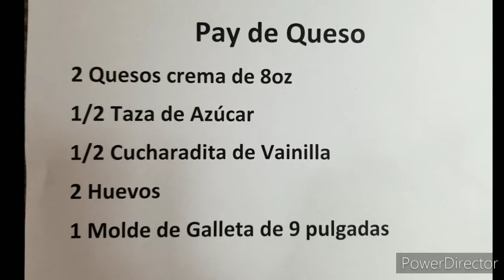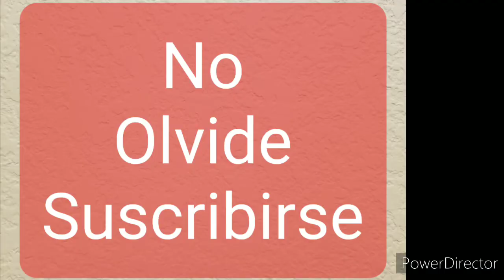COMO HACER UN PASTEL DE QUESO El mas rico y fácil de preparar. Receta para principiantes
Pay de Queso Rico y Fácil
Aquí te enseño como preparar un delicioso pay de queso con medidas exactas casero para disfrutar en familia. El mas rico y fácil de preparar.
Ingredientes:
2 Quesos crema de 8 onzas
2 huevos
1 cucharada de vainilla
1/2 taza de azúcar
1 molde de galleta de 9 pulgadas